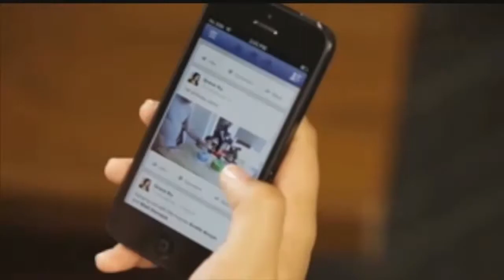Jane King Business Report: December 20, 2017